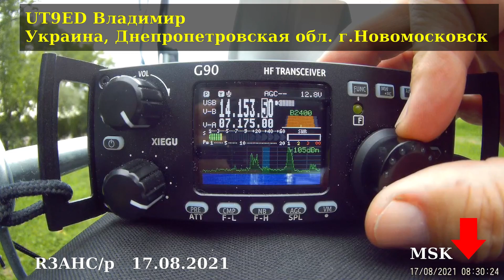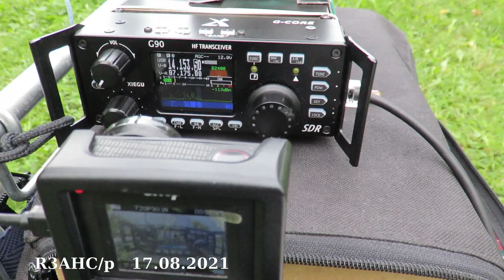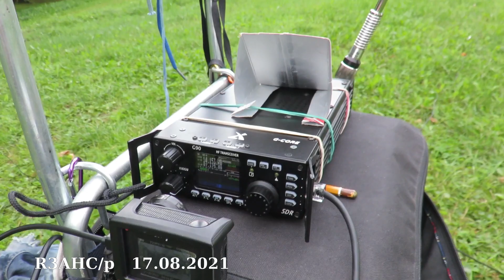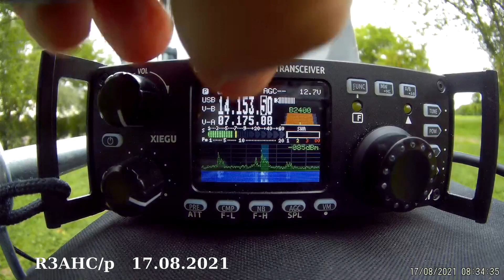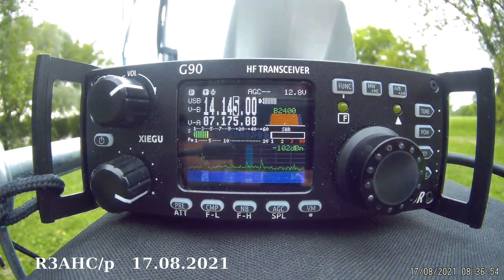QRP QSO UT9ED - R3AHC/qrp/p Новомосковск - Москва // 17 августа 2021 года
UT9ED - R3AHC/qrp/p
Радиосвязь на диапазоне 20 метров Новомосковск (Украина, Днепропетровская обл.) - Москва.
Я использовал трансивер Xiegu G90 мощность 2 ватта.
Антенна Icom AH-703 длиной около 1 метра подключена без кабеля к трансиверу
и 3 противовеса по 5 метров.
Находился в парке Коломенское.
17 августа 2021 года